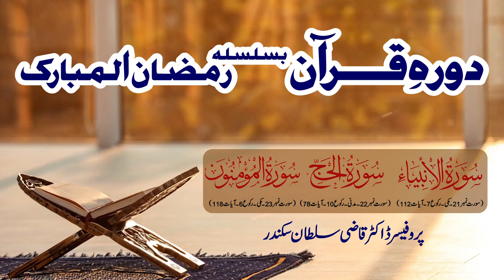Dura e Quran | Surah Al Anbiyaa to Surah Al Mu'minun | Lecture 13